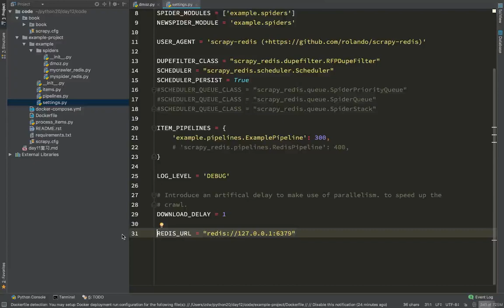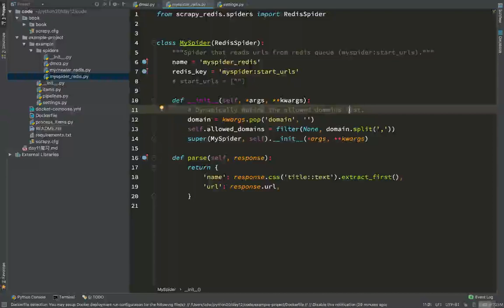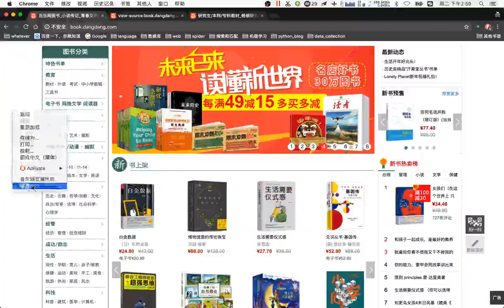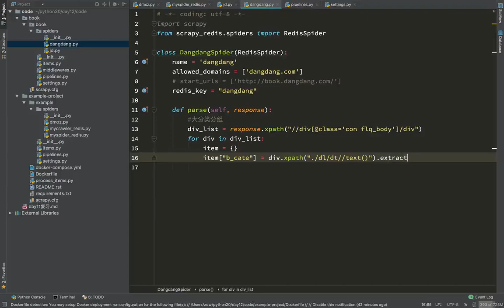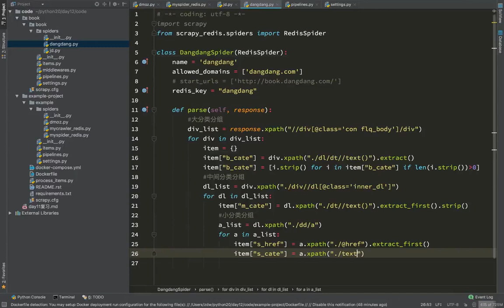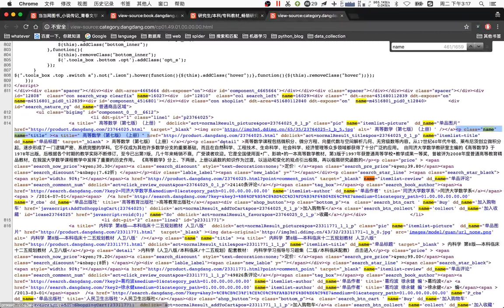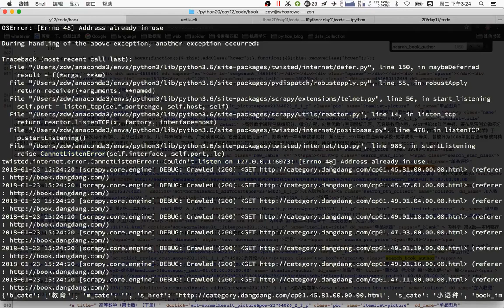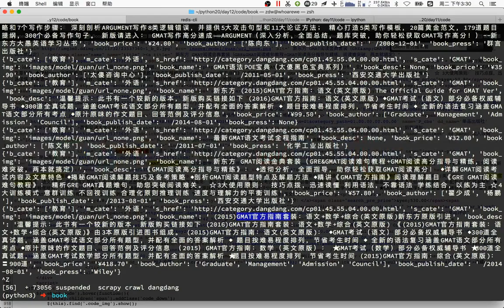20 爬虫scrapy框架及案例丨08 分布式爬虫案例丨01当当爬虫01